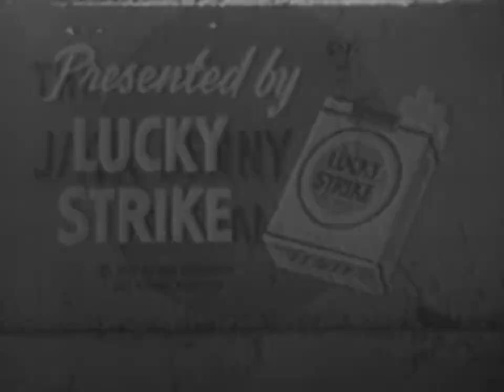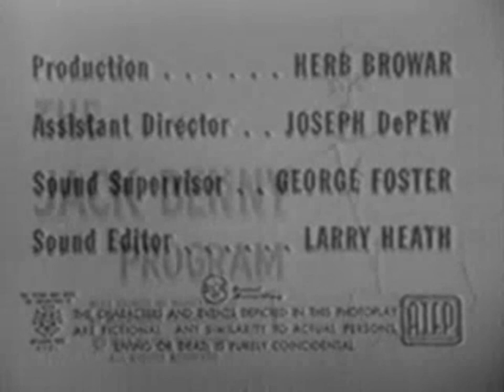The Jack Benny Program - New Year's Eve (1961)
The show's cast invites Jack to a New Year's Eve party, but Jack has other plans.  He has a date with his new lady friend, Gloria.  But when Gloria suddenly can't go, Jack doesn't know where to go for New Year's Eve.

NUMBER - 12.11
AIR DATE - 1961
NETWORK - CBS

• READ MORE •

• LINKS •